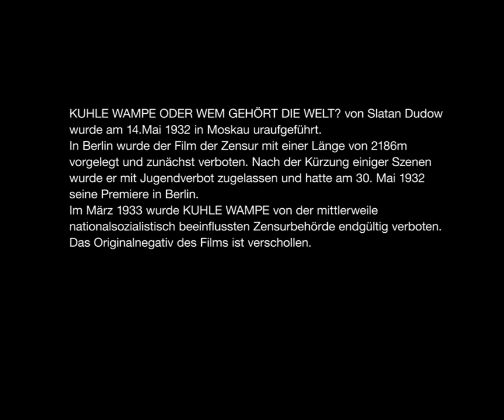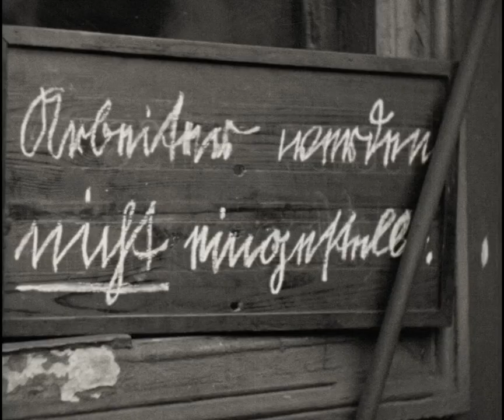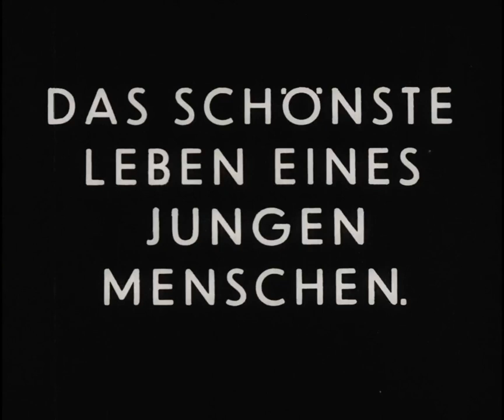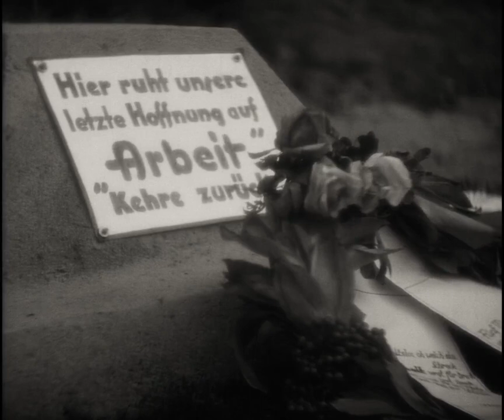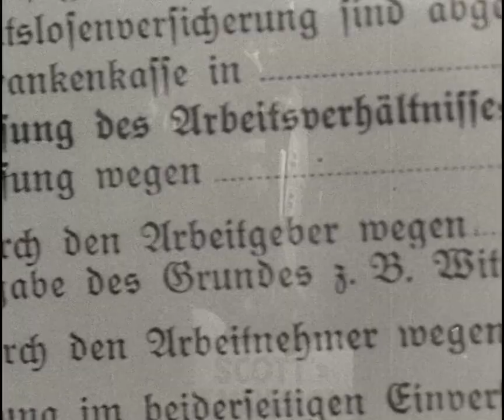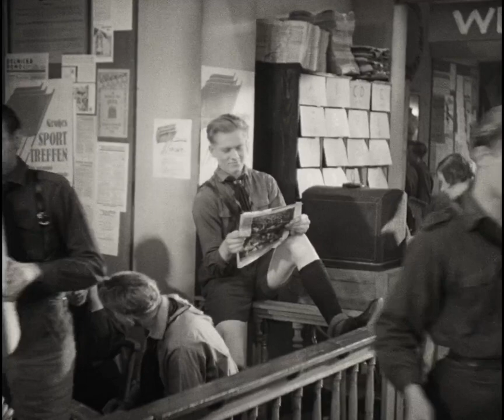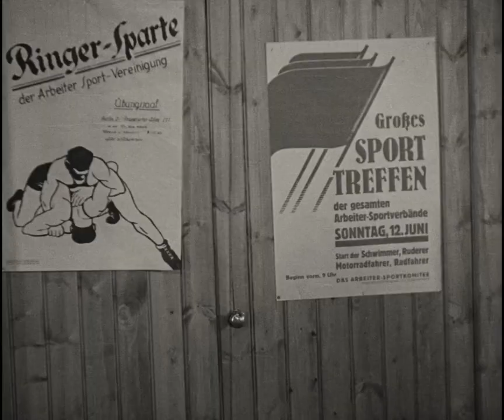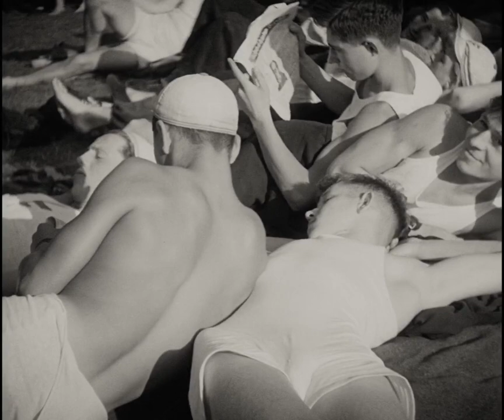Kuhle Wampe oder: Wem gehört die Welt? (Куле Вампе, или кому принадлежит мир?)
Поддержать рублём👇
Сбербанк (Евгений А.) - 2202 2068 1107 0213

Год выпуска: 1932
Страна: Германия
Жанр: драма, пропаганда
Режиссер: Златан Дудов
Актеры: Герда Тиеле, Марта Вольтер, Лили Шёнборн, Эрнст Буш, Адольф Фишер

Краткое описание:
Германия, последние годы Веймарской республики, глубокий экономический кризис, массовая безработица достигшая 5 млн. человек. Все члены берлинской рабочей семьи Бенике теряют работу. Сын, не выдержав, покончил с собой. За неуплату арендной платы всю семью выселяют из квартиры. Друг дочери приглашает их жить к себе, поставив им палатку, в дачном поселке Куле Вампе.

Доп. информация:
Фильм является ярким образцом коммунистического пропагандистского кино последних лет Веймарской республики.
Бертольд Брехт, автор сценария, принял активнейшее участие в создании этого фильма, работая и на съемочной площадке.

Режиссер фильма Златан Дудов, болгарин по национальности, но еще ребенком переехавший с родителями в Германию, учился кинематографическому искусству в СССР. Это был его второй фильм, до прихода нацистов к власти он успел снять три фильма. С приходом нацистов к власти был вынужден уехать за границу. После войны продолжал работать режиссером и автором сценариев в ГДР, погиб в автокатастрофе в 1963 г.

Первоначально фильм был запрещен цензурой под тем предлогом, что он чернит, во-первых, президента республики, во-вторых, административные порядки и, в-третьих, религию. В доказательство первого обвинения приводился эпизод, где "вынужденные правительственные меры", исходящие от Гинденбурга, толкают сына на самоубийство; вторым обвинением служили кадры, изобличавшие тогдашние методы выселения из квартиры и показывавшие, что Фриц равнодушно относится к запрещению абортов; третьим обвинением выступали кадры, изображавшие голых молодых людей, нырявших в воду, в то время как звонили церковные колокола.
Однако благодаря выступлениям многих деятелей искусств запрет на фильм был снят.

В массовке снимались участники таких левых организаций, как "Рабочий спортивный союз", "Театральное содружество рабочих" и "Хоровое общество берлинских рабочих".

Герда Тиеле, актриса, сыгравшая Анну, основной претендент на роль секс-символа немецкого кино начала 30-х годов. После прихода нацистов к власти, ей было предложено сыграть в нацистских пропагандистских фильмах (в том числе, например, и в «Ганс Вестмар»). После её решительного отказа ей было запрещено с 1935 г. сниматься в кино и работать в театре вообще. Но до 1935 г. она успела сняться в нескольких картинах, в том числе сыграла и главную роль в фильме «Дневник женского врача» (в котором, кстати, впервые появилась в эпизодической роли и Ротраут Рихтер ). В 1937 г. Герда выехала в Швейцарию, вернулась в Германию в 1947 г., с 1967 г. вновь начала сниматься, в том числе и в знаменитом немецком детективном телесериале «Телефон полиции 110».
Эрнст Буш – известнейший пролетарский певец и музыкант – в этом фильме исполнил знаменитый «Марш солидарности».
Адольф Фишер, сыгравший роль коммуниста, друга Герды (подруги Анны), после 1933 г. продолжал играть в кино, снялся, в том числе и в фильме «Штукас». После войны снимался в антинацистском кино.
Фильм очень интересен и тем, что политическая пропаганда в нем практически не задевала главных противников Коммунистической партии Германии в борьбе за власть – национал-социалистов (в фильме лишь раз упоминается нацисты, верней их печатный орган газета «Фолькишер беобахтер»). Это очень серьезная ошибка компартии в начале 30-х годов (поддержанная и Коминтерном). Считалось, что пролетариат, в связи с его интернациональной сущностью, отвергнет нацизм. Поэтому главным врагом коммунистического движения представлялись левоцентристские и центристские партии. И именно против них в основном направлено острие критики фильма (сцена словесной перепалки, в поезде).

Кому хочется качества получше, можете скачать фильм отсюда.